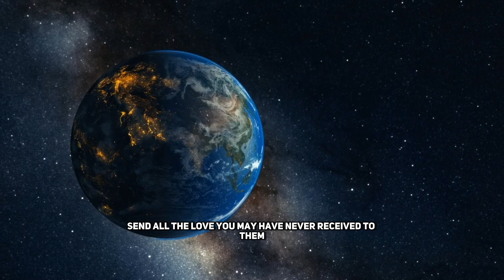Experience your TRUE power and visit your younger self | Guided meditation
In this Guided Meditation you will get to meet/Connect with your younger self.

The Younger Self is the REAL YOU, beyond the many lives we live in the world of matter. It can be a difficult thing to contemplate as it must be experienced subjectively rather than something that can be understood intellectually.

We try to give you the tools to connect with your Younger Self, so you can go within and discover what you have always known!

Once you connect to the Younger Self some of the benefits are said to include:

 - Higher Sense of Intuition
 - Discover your soul/life purpose
 - Answers become easily revealed
 - Take control of your own life
 - Discover your abilities to heal
 - Discover unconditional love for all
 - Out with the negative
 - Honesty and Truth
 - Inner and outer abundance
 - Aware that you are in the world but not of it
 - Ultimate gratitude

We hope you enjoy this meditation!